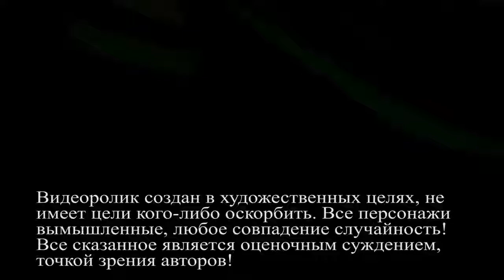НОВАЯ ШУРЫГИНА 💋 NEW SHURYGINA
Ведем разговор про новую огненную Шурыгину.